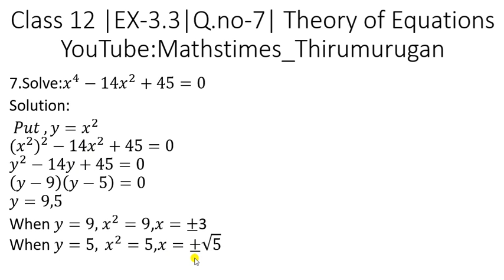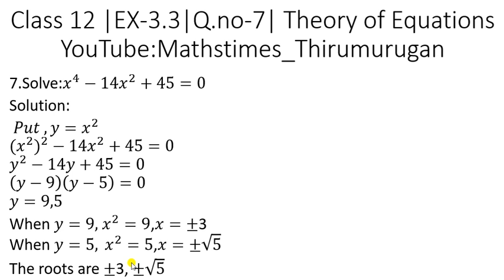Class 12 | EX-3.3 |Q.no-7 | Theory of Equations | Chapter-3 | K.Thirumurugan